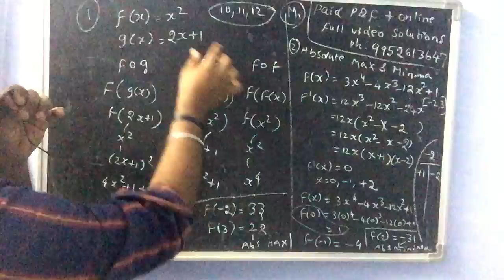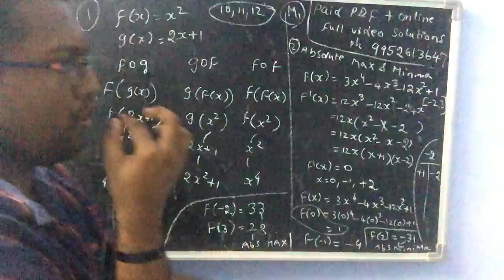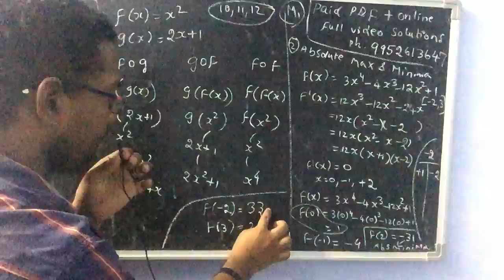M1 important questions sambavam in 2 minutes | Vera level shortcut Anna University